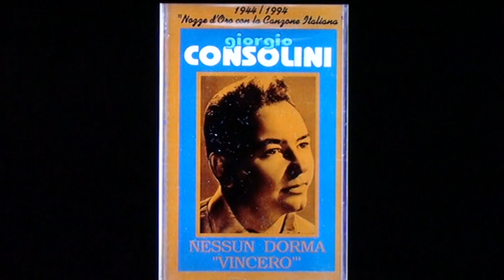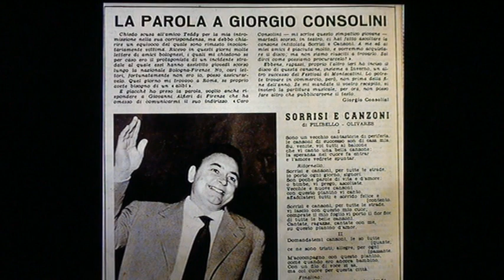GIORGIO CONSOLINI "TI VOGLIO AMAR"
IL "GIORGIO NAZIONALE" COM'ERA ANCHE AFFETTUOSAMENTE CONOSCIUTO GIORGIO CONSOLINI IN "TI VOGLIO AMAR"